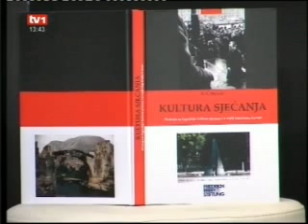Doc.dr. Mile Lasić gostovao u emisiji "Dobar, loš, zao" 3 dio